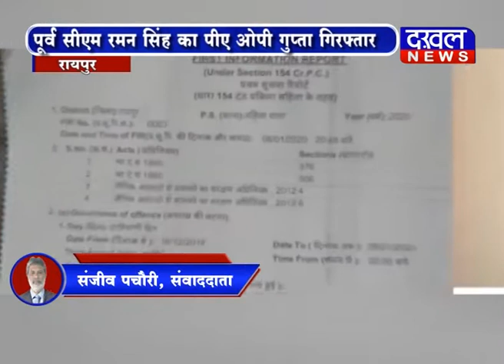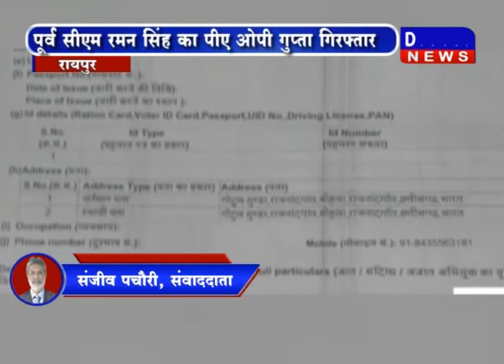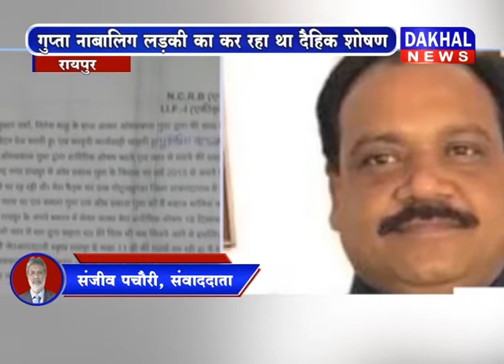रमन सिंह के PA ने किया यौन शोषण Raman Singh Bhupesh Baghel PA Op Gupta Chattisgarh DAKHAL NEWS//